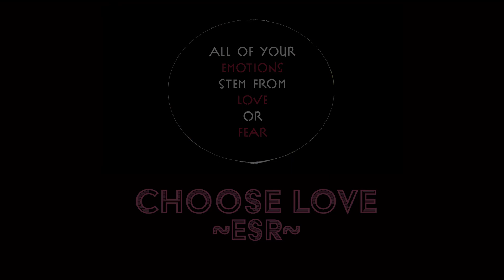Meditation Affirmation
Soft Breathing practice to start, end, or find peace within your day. Positive Affirmations.
BeingTyTianna.com
Check Out What Doesn't Get posted on here
Show me your Generosity by sharing a love giving!